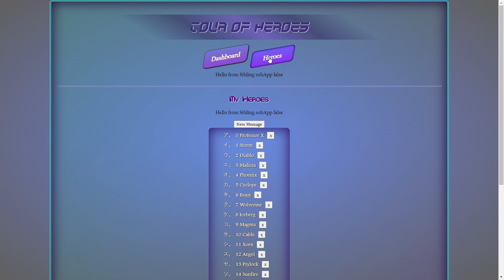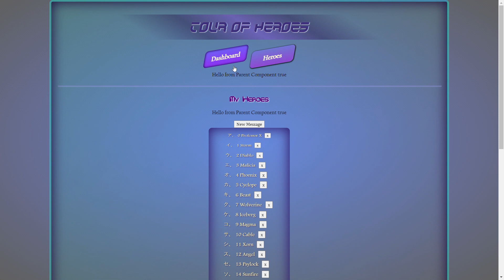TourOfHeroes2 animations: component--ul /ul qry li -- component & boolean shared between sibling co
Angular Animations